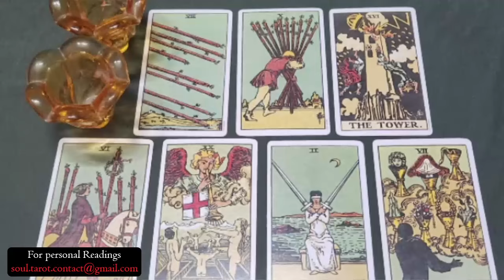TAURUS 💗You're about to get pursued heavily by someone who held back before. Let the chase begin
Taurus Love
Taurus 2024
Taurus today
Taurus september